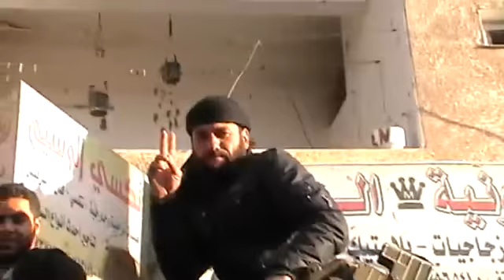15 5 Daraa أوغاريت حوران , تلقي التعليمات لبدء عملية توحيد حوران